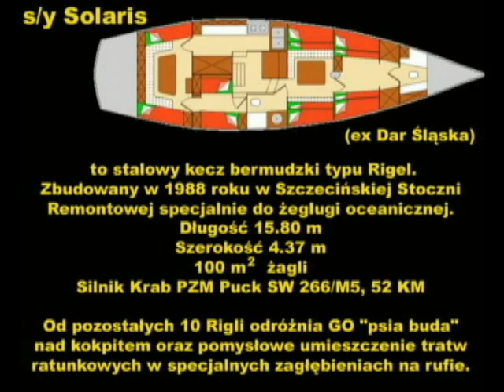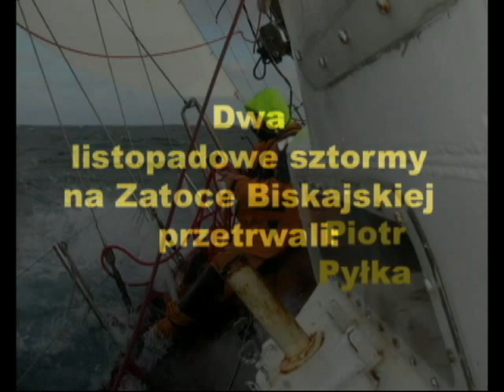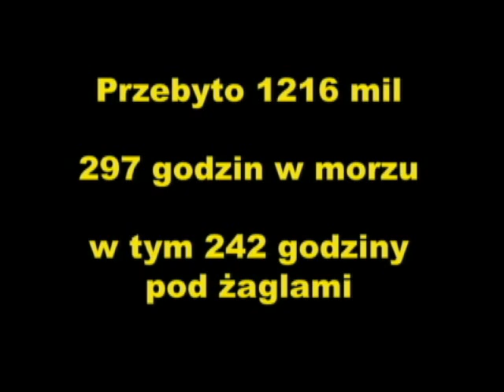Cruise from Portimao to Calais - November 2005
Reportaż z rejsu jachtem Solaris z Portugalii do Kanału La Manche - zimowy sztorm na Biskajach